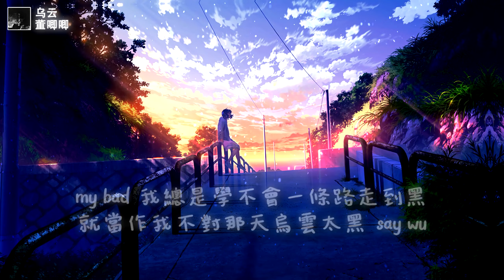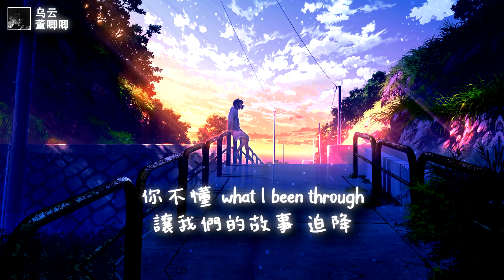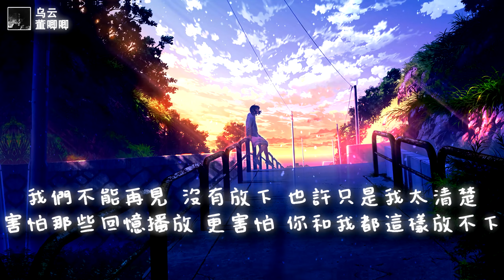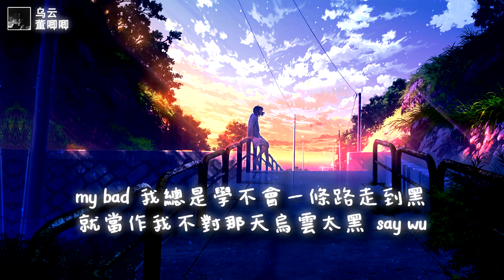董唧唧 - 烏雲【一小時版本】「那我祝你，祝你下次再落淚是因為太幸福」【動態歌詞】♪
❖歌詞/Lyrics: 董唧唧 - 烏雲

我早就知道
我不是你第一首選
我不想再自我的欺騙
把我的身體埋到泥巴里面
還要再問幾遍
我對你沒有底線
被你扔掉的老舊底片
我的愛全部封存在裡面
那我祝你
祝你下次再落淚是因為太幸福
放心 我不會再出現了
烏云不會太密布
把想對你說的話
寫進歌裡寫成音符
烏云不會再密布
My bad
我總是學不會一條路走到黑
就當作我不對那天烏雲太黑
Say wu
知道我不是你首選
我不需要頭銜
我不該把你做進我傻的夢
愛恨又在糾結它們都
流血但我分不清哪個痛
睜開眼 時間又九點
當苦澀的淚水又滴到了球鞋上
每個人 都絕望
當一顆心完全被偷竊
那就讓我來祝愿
願你下一次落淚是因為太幸福
我們不能再見
沒有放下 也許只是我太清楚
害怕那些回憶播放
更害怕 你和我都這樣放不下
你不懂 what I been through
讓我們的故事 迫降
My bad
Say wu
那我祝你
烏云不會太密布
把想對你說的話
烏云不會再密布

Tehice Music Studio